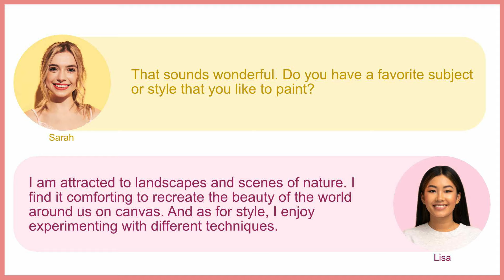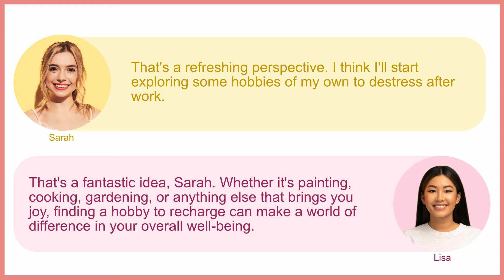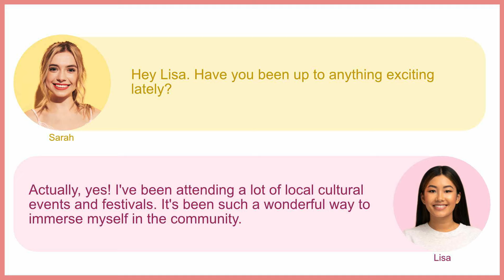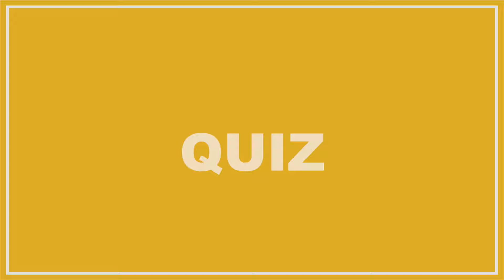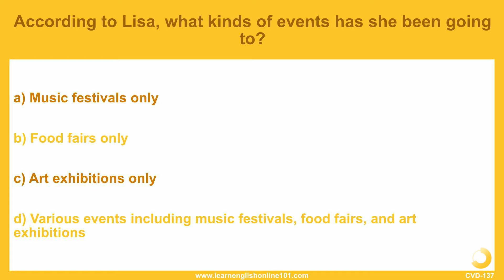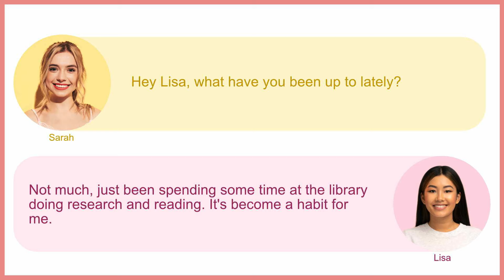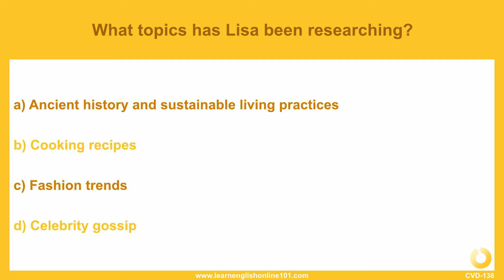Daily English Conversation Listening Practice - 046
Support Us! Get PDF - Conversation 1-100 with audio for Review & Practice!

This video focuses on daily english conversation. Listen to the conversation and get used to various phrases that native speakers use daily.

【Answer to Questions】
Try to write a full sentence answer to each question in the comment of the video :)

136) How does Lisa de-stress after a long day?
b) By practicing a hobby

137) According to Lisa, what kinds of events has she been going to?
d) Various events including music festivals, food fairs, and art exhibitions

138) What topics has Lisa been researching?
a) Ancient history and sustainable living practices